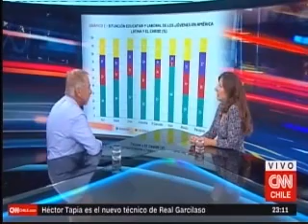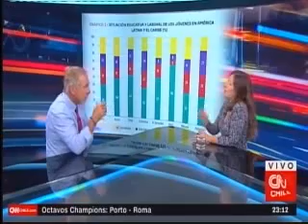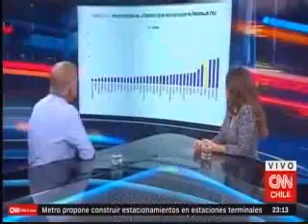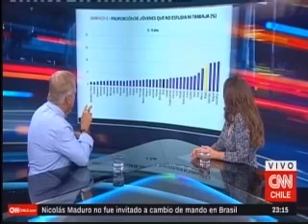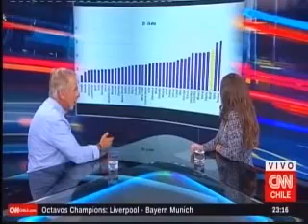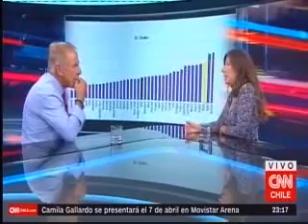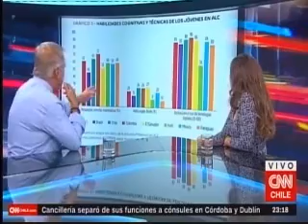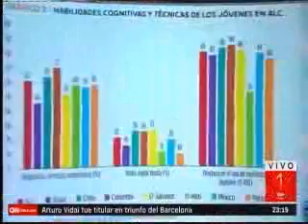Eleonora Nun, investigadora de Espacio Público, en Última Mirada de CNN Chile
¿Trabajar o estudiar? Millennials en america latina
-Eleonora Nun, Socióloga, investigadora de Espacio